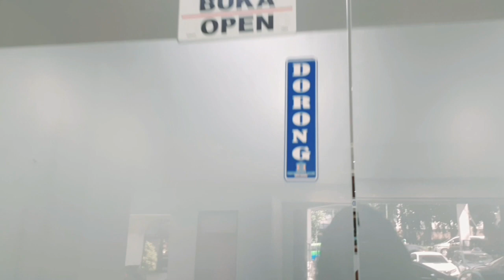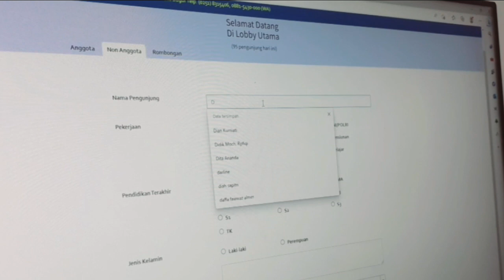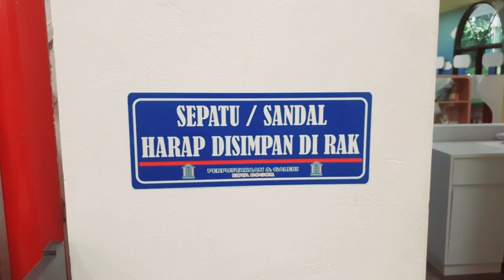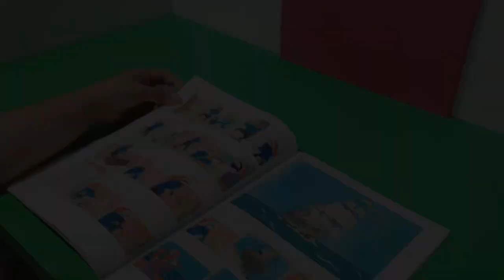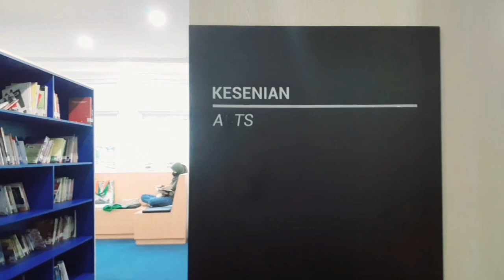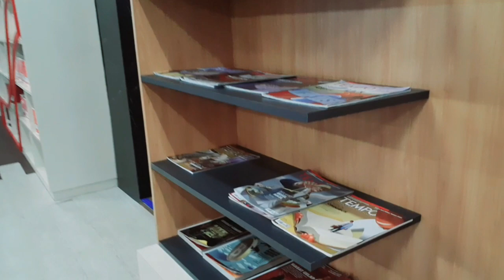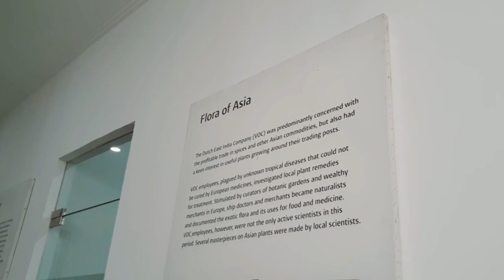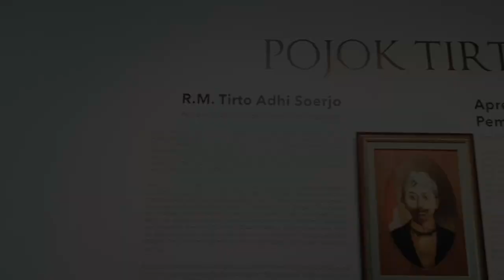PERPUSTAKAAN DAN GALERI KOTA BOGOR || UPDATE 2023